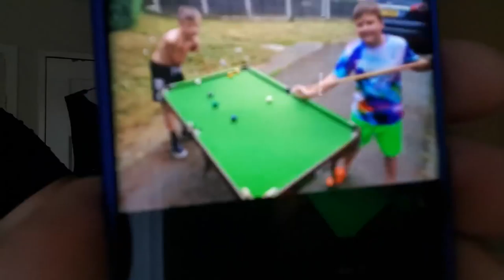🎥VLOG🎥mini shoping🛍 JD Sport Hanley Central Forest Park⚽️🤾‍♂️Debiut Oskara-Pierwszy Vlog🎥